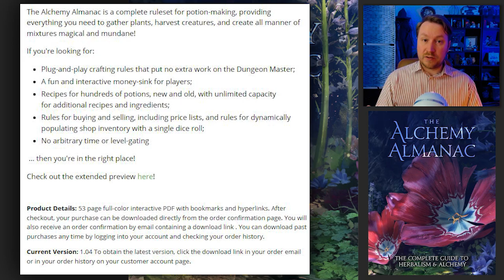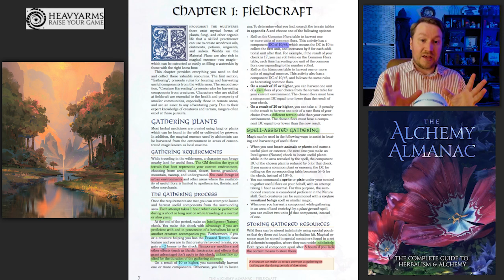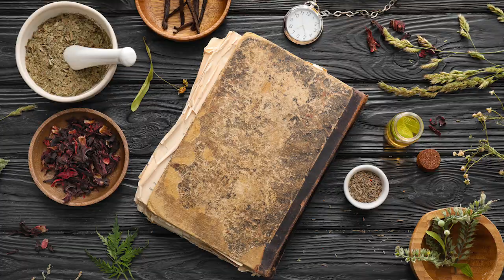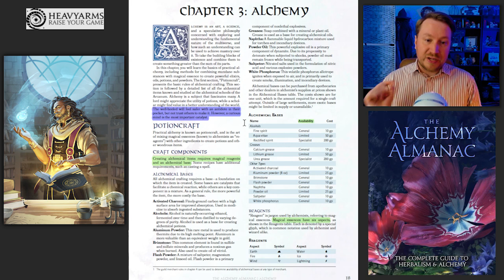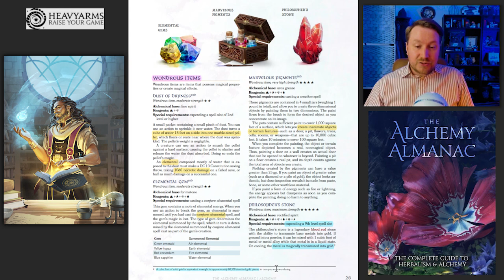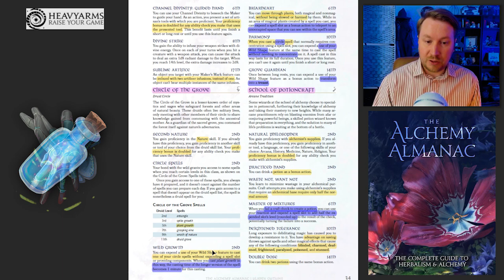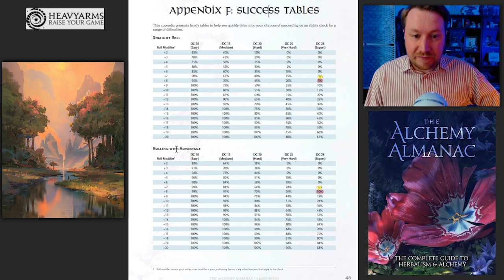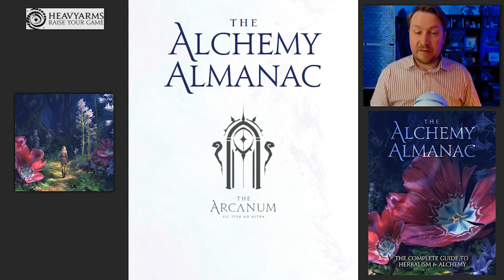Alchemy Almanac D&D 5e Crafting System by heavyarms ⚗️📘 I use it, here's how you can too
🔰 Purchase and download your copy of the Alchemy Almanac by heavyarms!

"The Alchemy Almanac is a complete ruleset for potion-making, providing everything you need to gather plants, harvest creatures, and create all manner of mixtures magical and mundane!

If you're looking for:
🔹Plug-and-play crafting rules that put no extra work on the Dungeon Master;
🔹A fun and interactive money-sink for players;
🔹Recipes for hundreds of potions, new and old, with unlimited capacity for additional recipes and ingredients;
🔹Rules for buying and selling, including price lists, and rules for dynamically populating shop inventory with a single dice roll;
🔹No arbitrary time or level-gating

⏰Time Stamps:
00:00​ D&D 5e lacks a proper alchemy system
00:38 Who is the Alchemy Almanac's target audience?
01:42 Top-quality PDF features
02:00 Overview and orientation for the contents
03:55 Fieldcraft (Alchemy, Herbalism, Monster Harvesting)
07:22 Herbalism system
10:45 Medicines crafted with herbalism
13:49 Alchemy system
17:03 Alchemical items crafted with alchemy
20:02 Arcanum guild system for artisans
22:51 Artifice Domain Cleric subclass
23:45 Circle of the Grove Druid subclass
24:54 School of Potioncraft Wizard subclass
26:05 Eldritch Invocations, feats, Infusions, magic items
26:25 Appendices (helpful tables and references)
29:56 Why the Alchemy Almanac is worth buying
32:55 My opinion of third-party content

Shop our loot on Redbubble:  flutesloot.redbubble.com

• 📔Players Handbook (D&D 5e)
• 😈Monster Manual (D&D 5e)
• 👑Dungeon Master's Guide (D&D 5e)
• 🎁D&D 5e Rules Expansion Gift Set
• 🐠Xanathar's Guide to Everything
• 🐸Tasha's Cauldron of Everything
• 💀Curse of Strahd
• 💀Curse of Strahd reVamped (get it?)
• 💀Van Richten's Guide to Ravenloft
• 🐙Volo's Guide to Monsters
• 🎓Strixhaven: Curriculum of Chaos
• 🐇The Wild Beyond the Witchlight: A Feywild Adventure
• 🐉Fizban's Treasury of Dragons